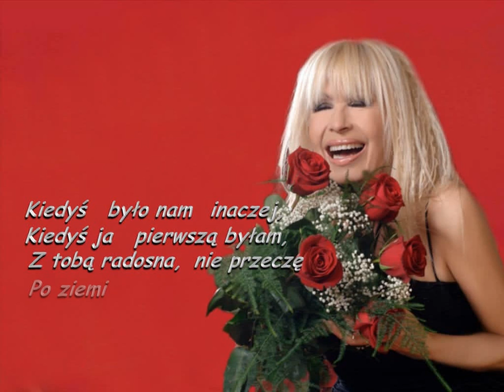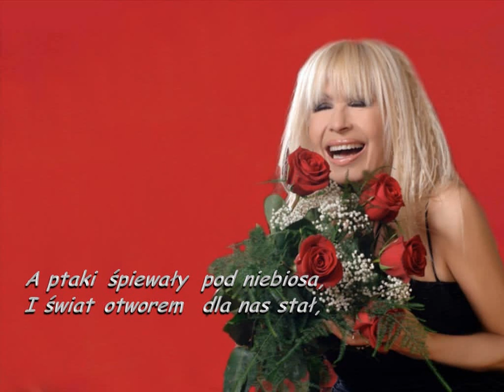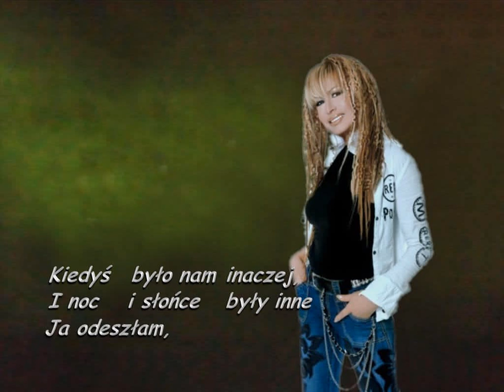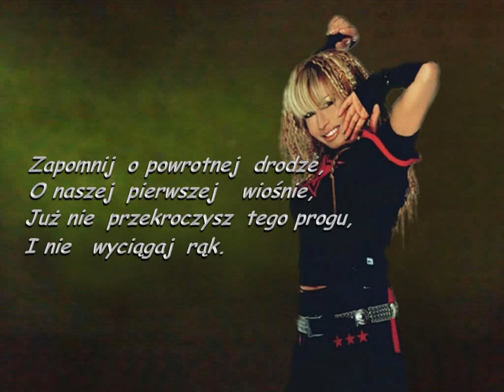Zapomnij o powrotnej drodze - Lili Iwanowa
ЗАБУДЬ ОБРАТНУЮ ДОРОГУ-Лили Иванова